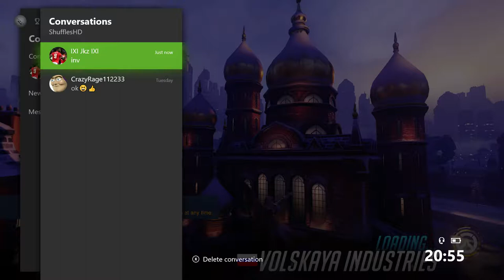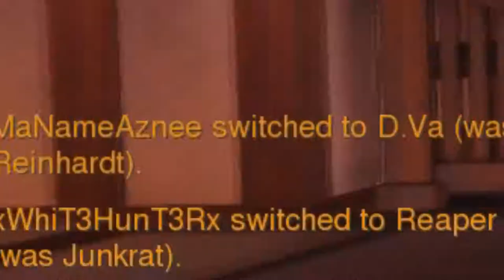MOIRA IS BAD (Overwatch)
Xbox - ShufflesHD

🎵Music Used🎵
Elevator Music
darix togni - Digi GAlessio
The Happy Troll Song
TheFatRat - Unity

🎵Intro Music🎵
Vazey - Miracle

🎵Outro Music🎵
XXXTENTACION - A Ghetto Christmas Carol

©️Copyright©️
in this video. If you are the owner and want
will take it down. Thank You.